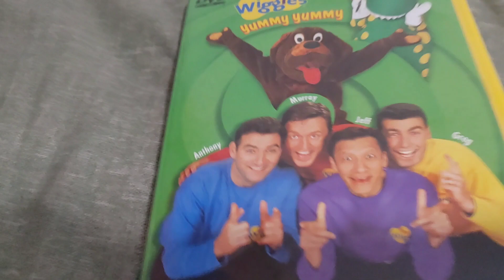The Wiggles - Yummy Yummy! DVD Overview!